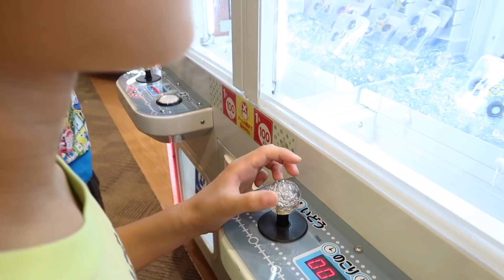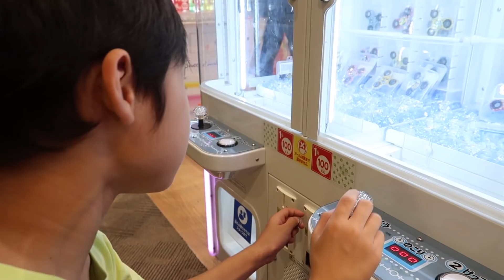クレーンゲーム 1000円チャレンジ #01 ハンドスピナーに挑戦したけど…【かとちゃん】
かとちゃん初のクレーンゲーム1000円チャレンジ。最近かとちゃんが夢中のハンドスピナーを取ろうと挑戦するも難しく、それならと台を変えてトミカにトライするもまた失敗。最後は取りやすそうなぬいぐるみに挑戦してめでたくゲットできたかとちゃんでした。